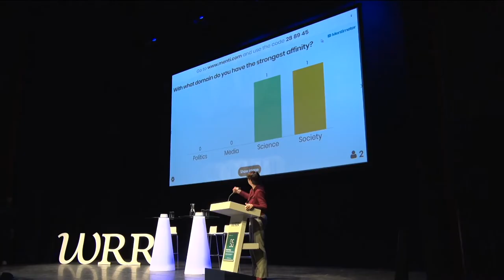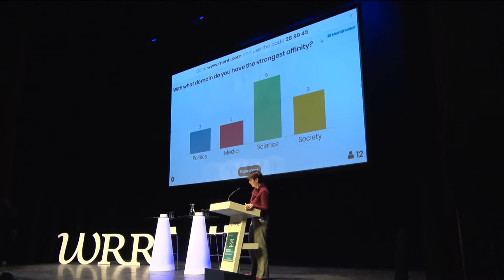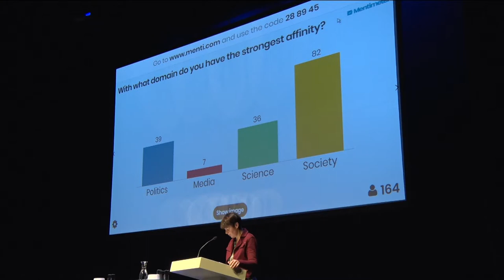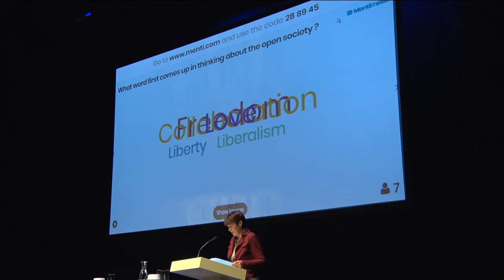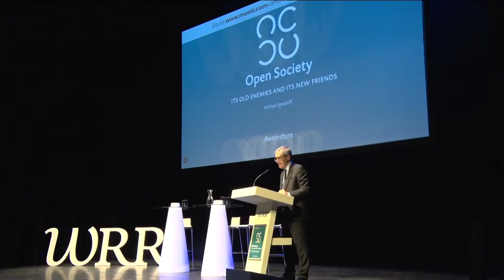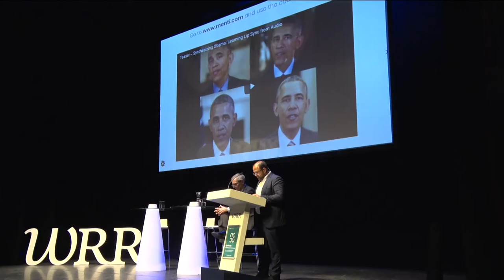WRR-Lecture 2017 'Open Society: Its Old Enemies and its New Friends' by Michael Ignatieff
An open society can exist only in a lively democracy that guarantees debate and the possibility to express criticism. Crucial pillars in that respect are a free media, a freely accessible public domain, academic freedom and the rule of law. The keynote speaker was Michael Ignatieff, president and rector of the Central European University (CEU) in Budapest.